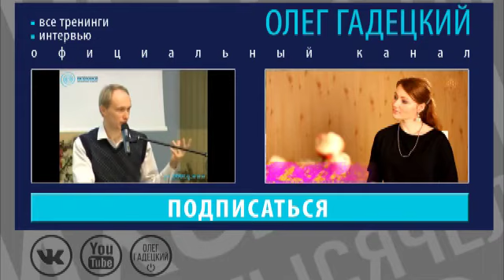Олег Гадецкий. Миссия мужчины